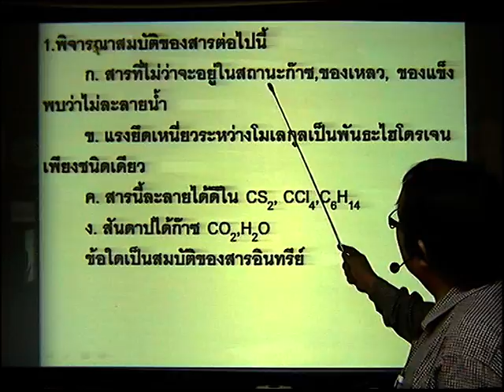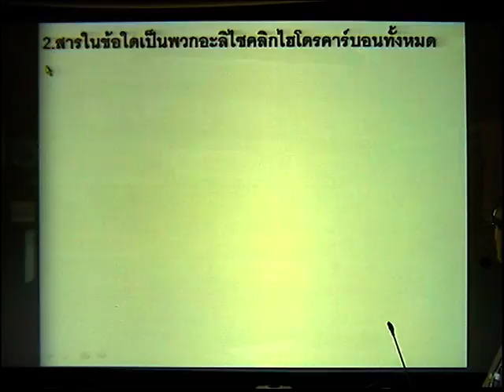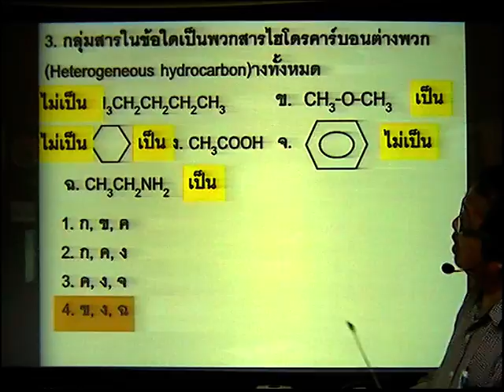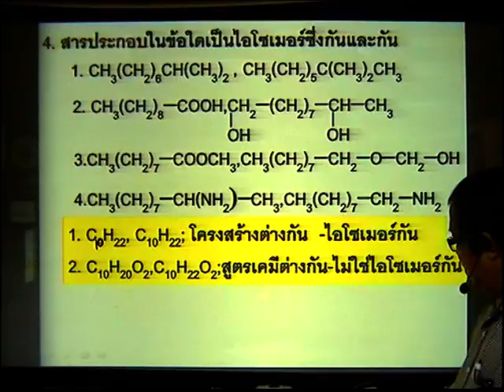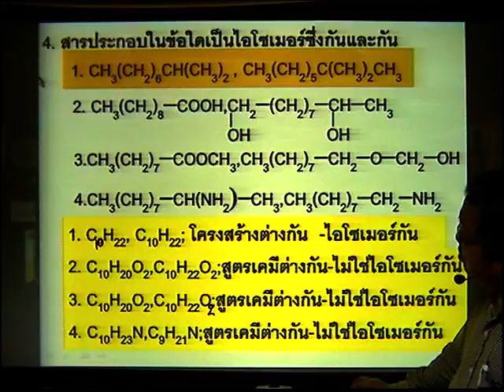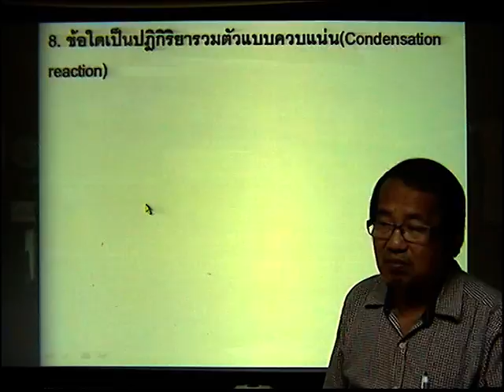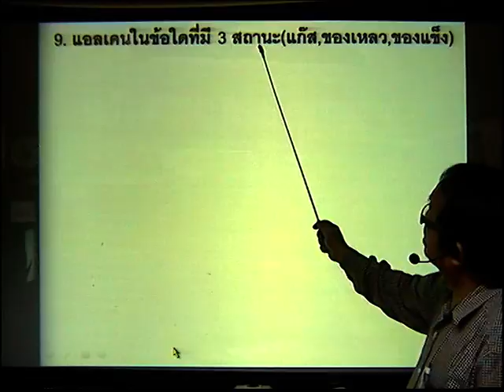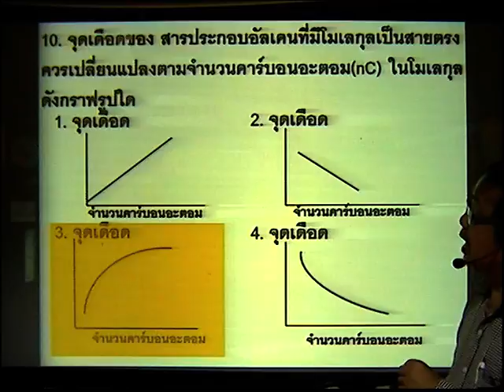แบบทดสอบวิชาเคมีเรื่องเคมีอินทรีย์ขั้นพื้นฐา่นช่วงที่ 1 ข้อ 1-10